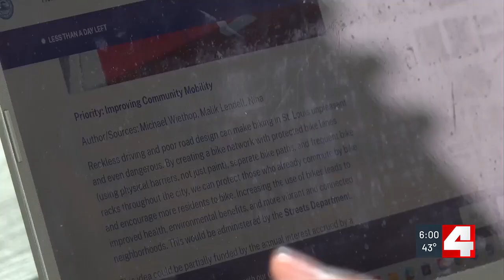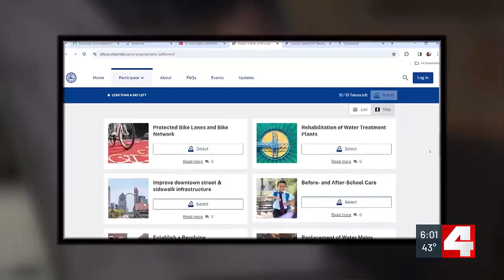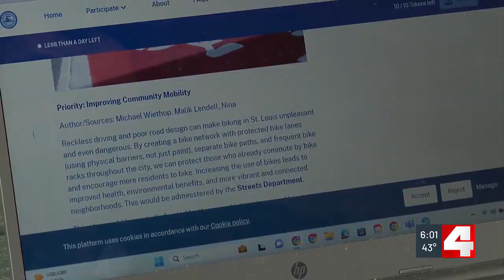Rams Settlement survey expires midnight Friday night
More than 10,000 votes have been cast in a survey on prioritizing a $280 million influx from the Rams Settlement.